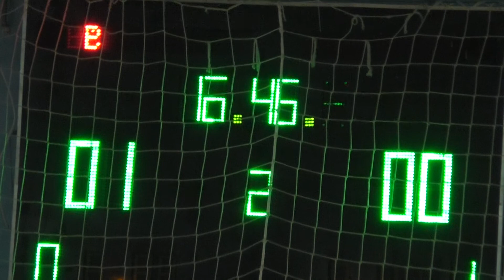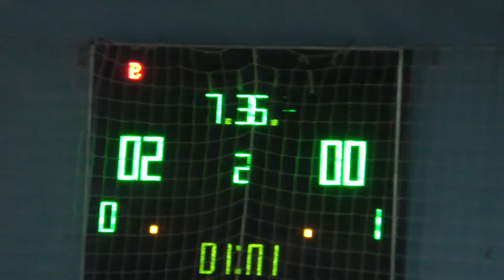3 6 Класс Гепард